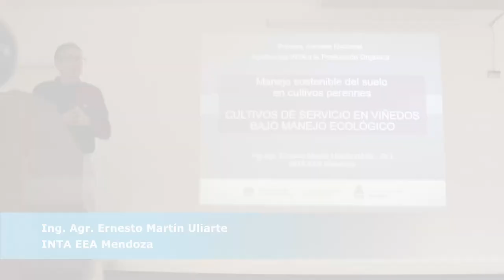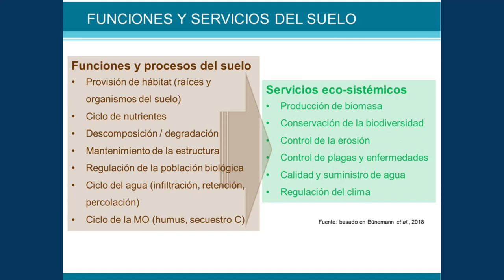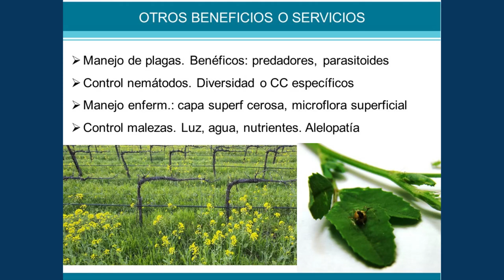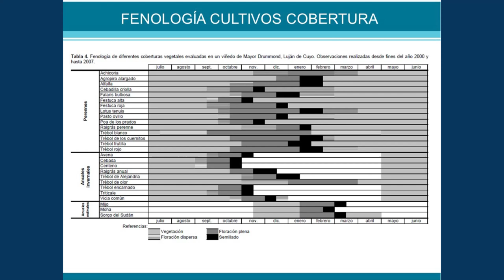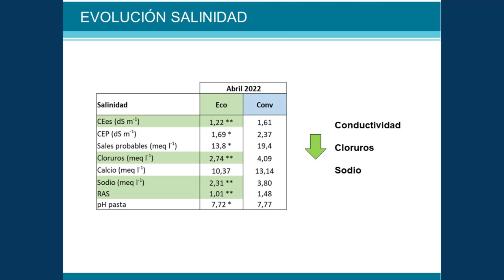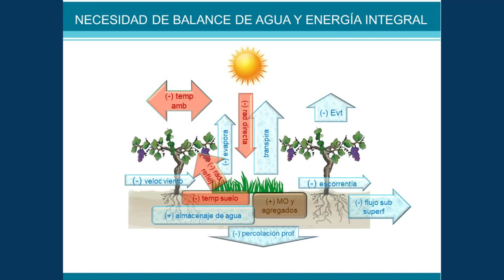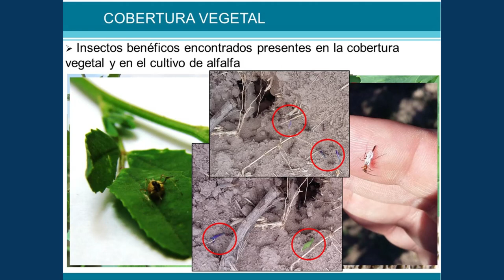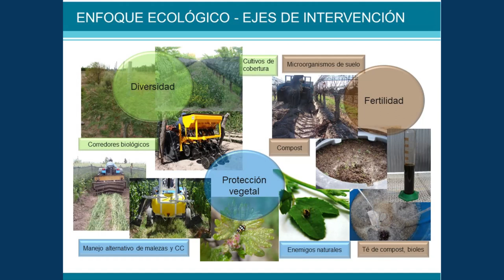Cultivos de servicio en viñedos bajo manejo ecológico.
Disertante: Ernesto Martin Uliarte